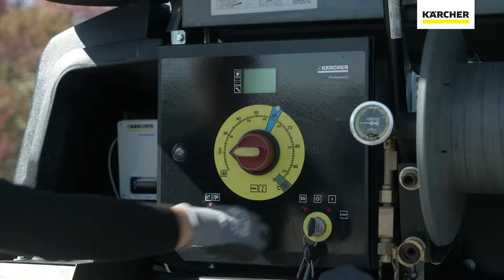Jak się pozbyć chwastów z działki, trawnika z Karcher - #1 myjki.com - sklep specjalistyczny Karcher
☎️ ZAMÓWIENIE TELEFONICZNE - 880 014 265
📦 ZWROT TOWARU 30 DNI, RÓWNIEŻ DLA FIRM
📦 DARMOWA WYSYŁKA NAWET DO 24H
🆓 PŁATNOŚĆ ZA POBRANIEM/KARTĄ – 0 DODATKOWYCH OPŁAT
✔️ RATY 0%
🛡️ 100% BEZPIECZEŃSTWA ZAKUPU
🛡️ GWARANCJA DOOR-TO-DOOR
🇵🇱 100 % POLSKA FIRMA
👌 NAJWYŻSZA JAKOŚĆ ORYGINALNYCH PRODUKTÓW
👌 NAJLEPSZE CENY
🛡️ PEŁNE WSPARCIE SERWISOWE I POGWARANCYJNE
✔️ DARMOWA APLIKACJA MYJKI GO DO EKSPRESOWEGO ZAMAWIANIA AKCESORIÓW ORAZ CHEMII!

...i wiele innych powodów, o których przekonasz się, jeśli wybierzesz naszą ofertę! ❤️
W naszym sklepie zakupisz również wszystkie niezbędne akcesoria oraz środki chemiczne!
Masz pytania? Ciągle się wahasz? Potrzebujesz indywidualnego doradztwa i przedstawienia dedykowanych rozwiązań dla Twojego problemu? A może nie znalazłeś czegoś w naszej ofercie lub po prostu, nie masz czasu, aby się z nią w pełni zapoznać?